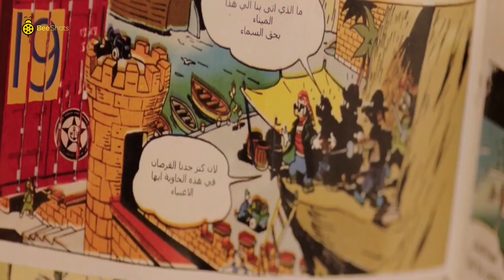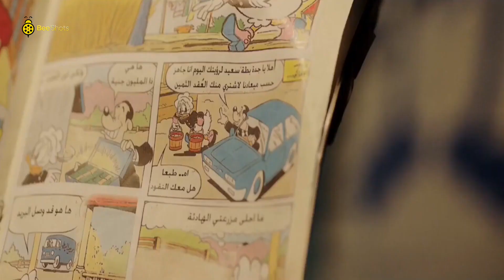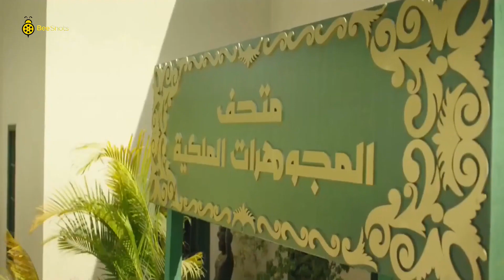🤣لما تقعد مع خطبيتك تفكروا في المستقبل😅| مشاهد تفرفرك ضحك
دنيا سمير غانم : نيللي⭐
إيمي سمير غانم : شريهان⭐
سلوى خطاب : صباح⭐
بيومي فؤاد : عبد الله⭐
محمد سلام : هاني الدبدوب⭐
مصطفى خاطر : سيف⭐
(أحمد حلاوة : العم بندق (بنداري⭐
محمود الجندي : عم ذهب⭐
محمد ثروت : ضاحي⭐
معتز التوني : شريف صديق سيف⭐
أخراج : أحمد الجندي🎥
تأليف : كريم يوسف📑
إنتاج : روزناما للإنتاج الفني💵
أعمال الفنانة دنيا سمير غانم
1995 (امرأة وامرأة نادية (طفلة
2005 يا أنا يا خالتي نوال
2008 شارع 18 آية
2008 كباريه منى
2009 عزبة آدم مريم
2009 طير إنت ليلى
2009 الفرح    سميرة
2010 لا تراجع ولا استسلام جيرمين
2011 إكس لارج دينا
2011 365 يوم سعادة نسمة
2015 شد أجزاء آية
2016 لف ودوران  ليلة
مسلسلاتها
1996 حواء والتفاحة
1998 السيرة الهلالية (ج2) علياء
2001 للعدالة وجوه كثيرة ندى
2002 زمن عماد الدين فردوس فريكيكو
2004 عباس الأبيض في اليوم الأسود ليلى
2004 الإمام النسائي قطر الندى
2004 أحلام البنات دوللي
2005 عبد الحميد أكاديمي مطربة
2005 الرقص مع الزهور سماح
2006 المطعم تشي توتو رانيا
2006 أحزان مريم حنان
2007 من أطلق الرصاص على هند علام عبلة
2008 تشينو كافيه ليالي
2010 الكبير أوي هدية
2011 الكبير أوي 2 هدية
2013 الكبير أوي 3 هدية
2014 الكبير أوي 4 هدية
2015 لهفة لهفة
2016 نيللي وشريهان نيللي
2017 في ال لا لا لاند عتاب
2019 بدل الحدوتة تلاتة لهفة / بيلا / لولي

مصطفى خاطر
أعماله الفنيه
2014 قلوب
2014 دلع بنات طارق
2015 لهفة ضيف شرف
2016 نيللى وشريهان سيف
2017 هربانة منها    سيف
2018 ربع رومي نور الشريف
2019 طلقة حظ عبد الصبور
2019 كلبش 3 ضيف شرف
2020 عمر ودياب   دياب
2020 (فالنتينو حسام (ضيف شرف
2020 (النهاية ساجد (ضيف شرف

2016 حسن وبقلظ   كريم
2016 جحيم في الهند الساعى
2016 أوشن 14 النقيب صفاء شيرين عصمت
2017 هروب اضطراري   مصطفى محمد عثمان السيد
2018 حرب كرموز عصفورة
2018 ليلة هنا وسرور ضيف شرف
2018 الكويسين ضيف شرف
2018 طلق صناعي سعيد
2020 صندوق الأسود هادى
2020 عفريت ترانزيت ضيف شرف